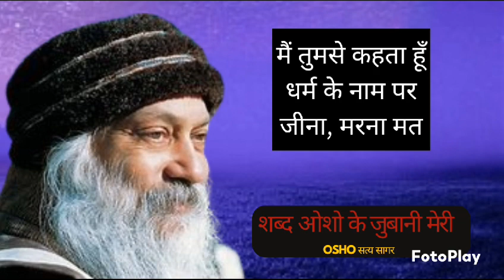में तुमसे कहता हूं धर्म के नाम पर जीना मरना मत ओशो सत्य सागर